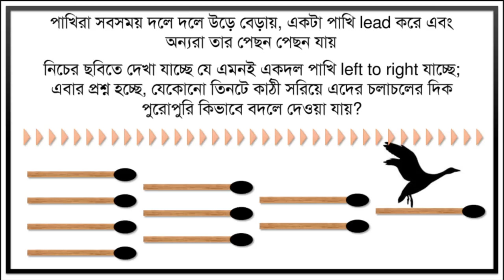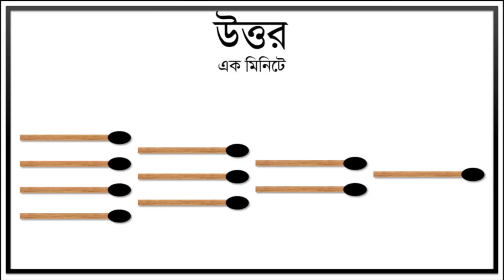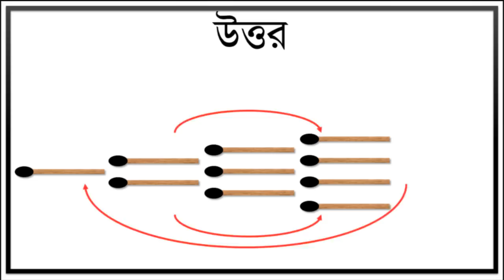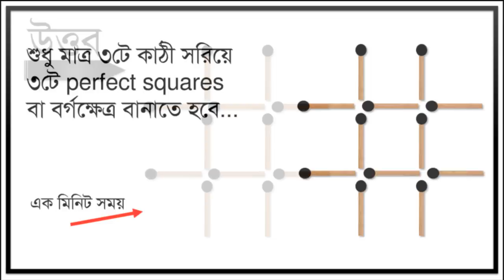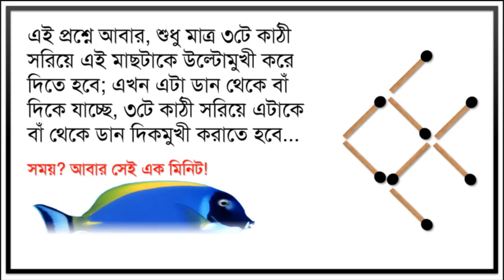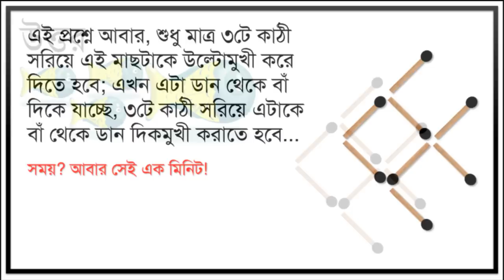Matchstick Puzzle Compilation 01 | Riddle #3 | Bangla Brain Teaser Puzzle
Matchstick Puzzle Compilation 01: Puzzles using Matchsticks

Are you a genius? Do you think you can solve these riddles and puzzles? If you are good in solving math games and enjoy IQ Tests, this video and other videos in our Channel are for you. Solve this brain game if you think you are a crazy genius.